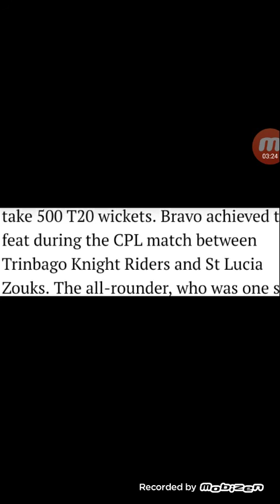Dwayne Bravo 500 wickets taken Tamil ( all in one world)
Dwayne John Bravo (born 7 October 1983) is a Trinidadian cricketer, who played all formats of the game and a former captain of West Indies in all formats and plays league cricket for Chennai Super Kings & Quetta Gladiators. A genuine all-rounder, Bravo bats right-handed and bowls right-arm medium-fast pace.

Team: West Indies cricket team, Victoria cricket team, Trinidad and Tobago national c...